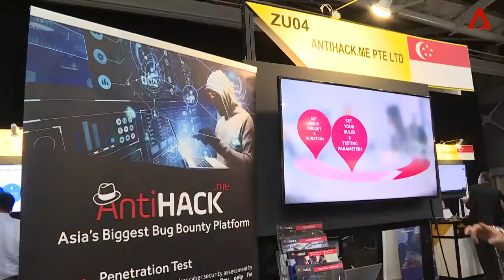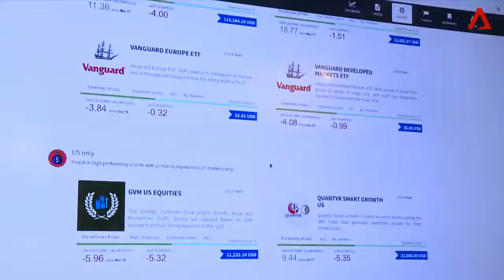AntiHACK.me featured on CNA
Singapore banks strengthen cyber resilience with new guidelines

16 Nov 2018
Video from Channel NewsAsia